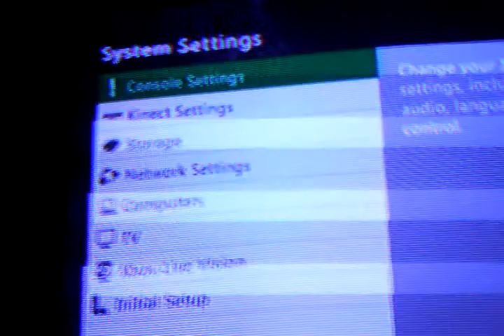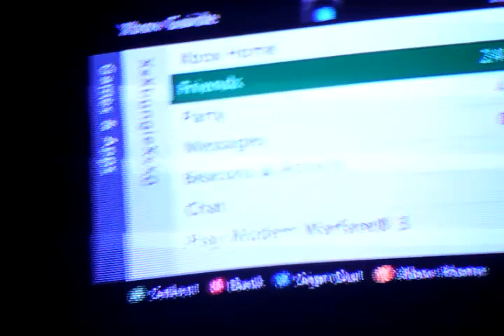INCLEMENTx NINJA IN. INCLEMENT NINJA. ME MXxXbu.